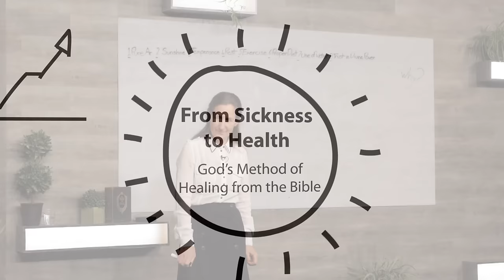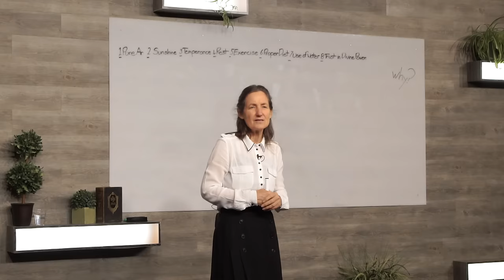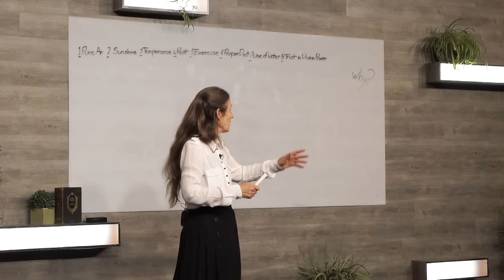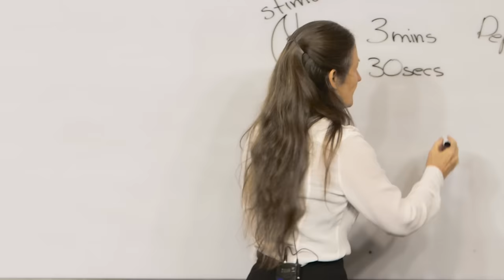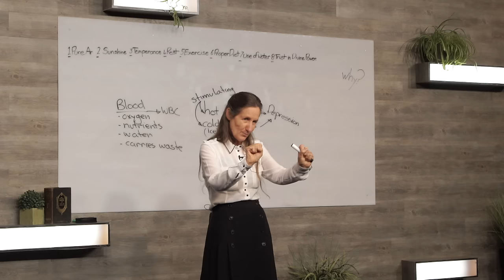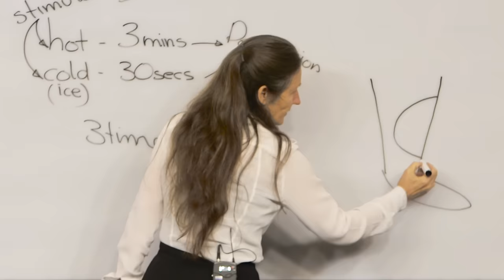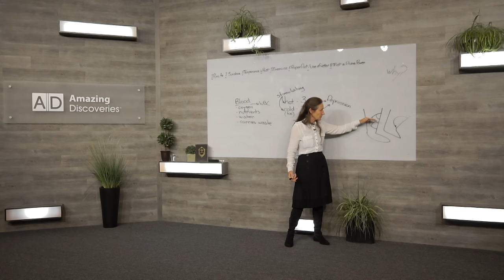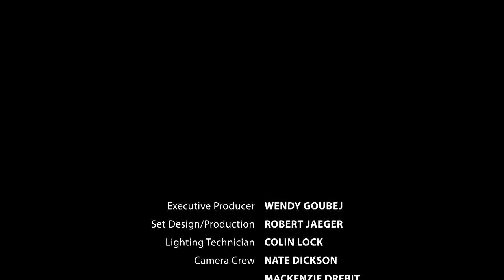3015 - God's Method of Healing from the Bible / From Sickness to Health - Barbara O'Neill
Can the body heal itself? What does the Bible say about healing? What tools does God use to heal us?  Naturopath Barbara O’Neill shares surprising Bible verses about health and inspirational healing stories of those who used the natural treatments God has provided.

The best medical book is the Bible because it discloses the principles which are the foundation for our physical, mental and spiritual health. What is the prescription for healing? What are the true remedies? God designed the body so it could heal itself. Trust in the power of God and adherence to His 8 laws of health are the true remedies. In this presentation, naturopath Barbara O’Neill shares Bible verses about healing and health. She gives real-life examples of how trust in Divine power combined with simple methods for healing, like the use of hot and cold-water treatments and plant poultices, have brought about remarkable healing to people fighting serious illness.

Learn what it means to present your body as a living sacrifice that is acceptable to God. God’s plan for soul-winning involves helping others get well using His methods. Isn’t it time we started looking after our bodies and looking into natural treatments so we can help others?